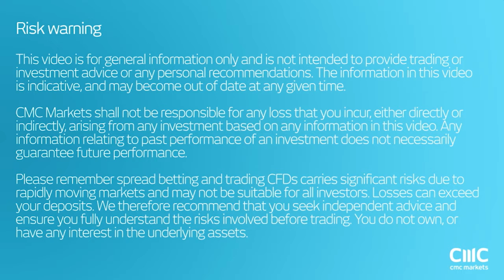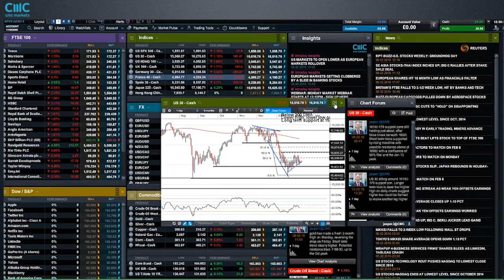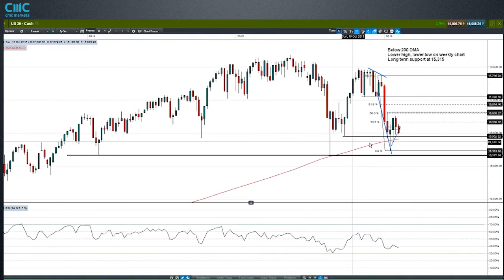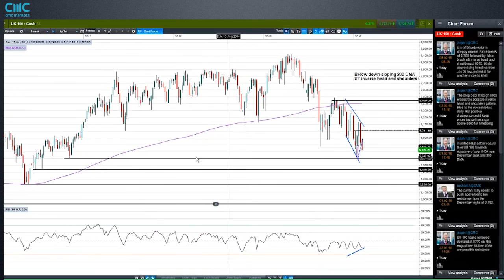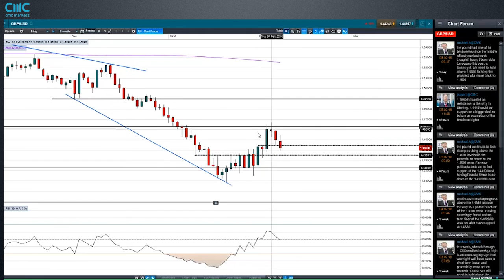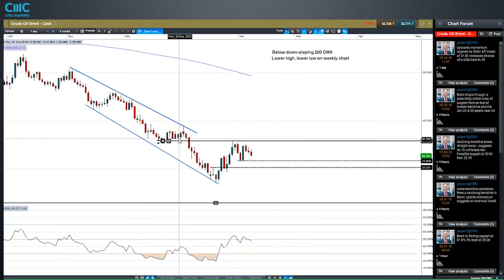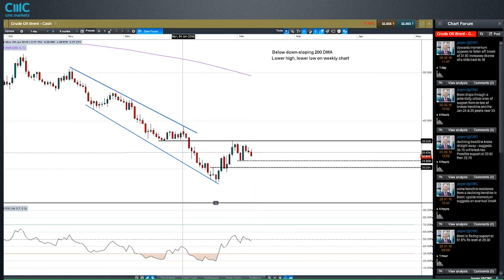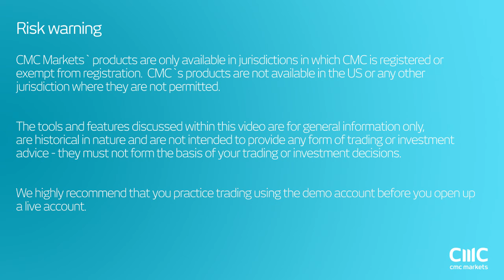The German DAX drops below its 200 DMA and what’s next this week in markets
Market Analyst, Jasper Lawler digs into the charts of global indices as the German DAX falls below 9000 and its 200 week moving average. He also looks ahead to Fed Chair Janet Yellen’s Humphrey Hawkins testimony to congress for the possible effects on major commodities and currencies.